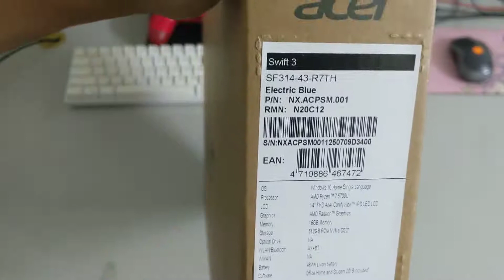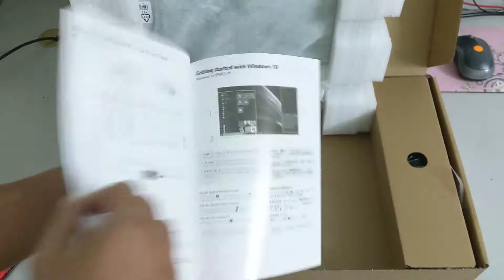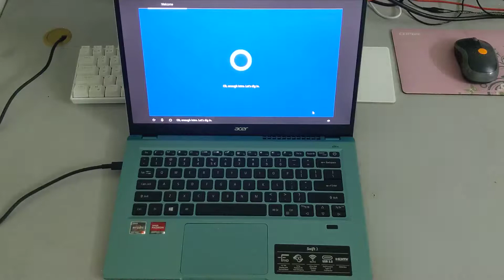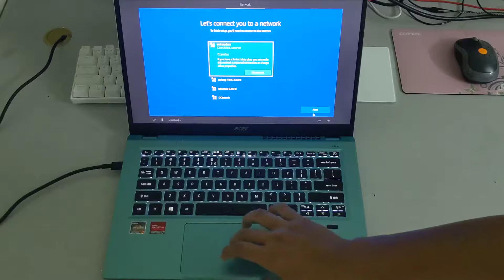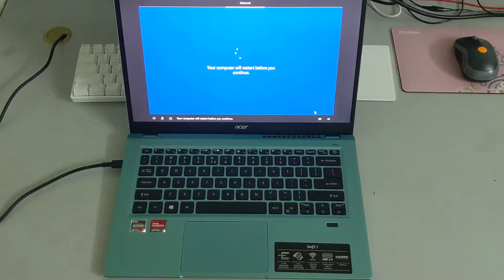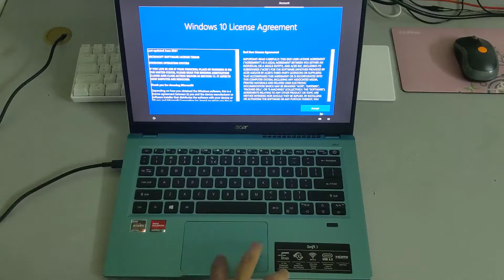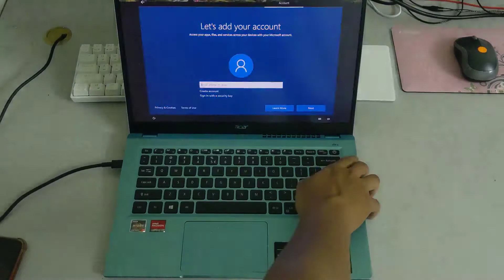Acer Swift 3 Unboxing ASMR azritorak. Specs Padu! Acer Swift 3 SF314-43-R7TH Laptop Electric Blue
( Ryzen 7 5700U, 16GB, 512GB SSD, ATI, W10, HS )

Acer Swift 3 SF314-43-R7TH 14'' FHD Laptop Electric Blue

Unboxing slow2 hehe